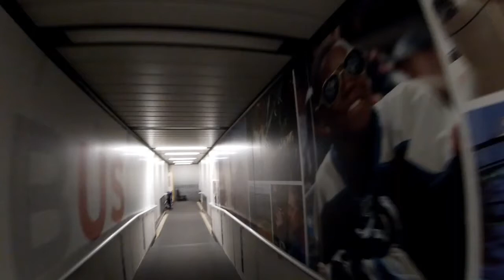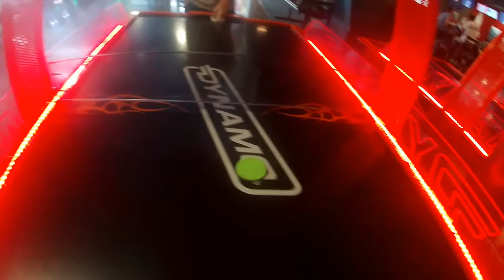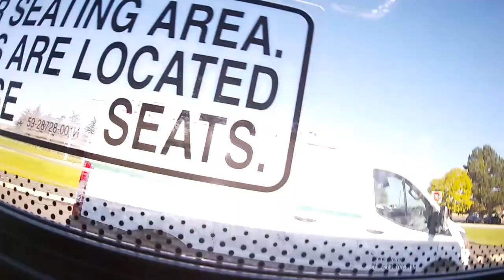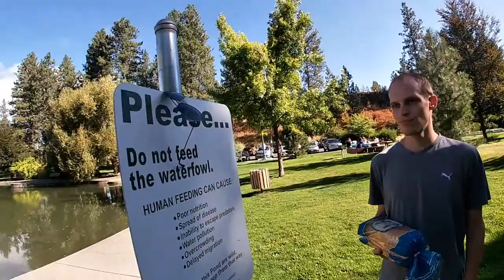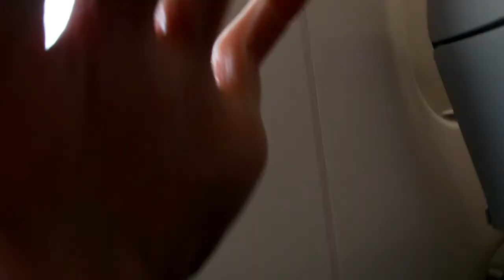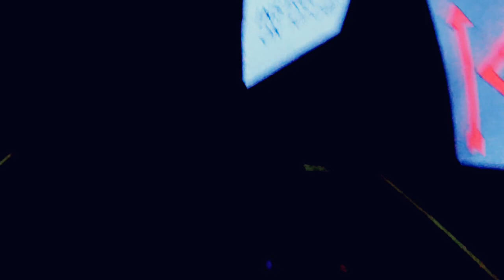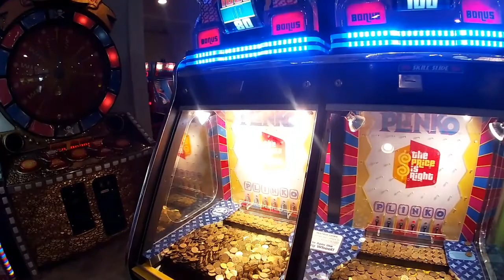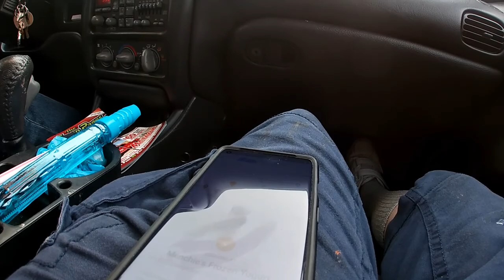Amazing Adventures With Luigi XD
Links for this video:
Rec Room Laser Tag Alpha Sountrack

Chapters
0:00 Intro
0:59 Waiting For Take Off
1:39 To ATL, SLC Then SGU
7:03 Saint George Adventures 1
22:47 Saint George to Spokane
28:00 Landing In Spokane
30:14 Airbnb Tour
34:06 Spokane Adventures
52:30 Wedding Day
59:33 Heading Back To Saint George
1:08:05 Saint George Adventures 2
1:40:47 outro